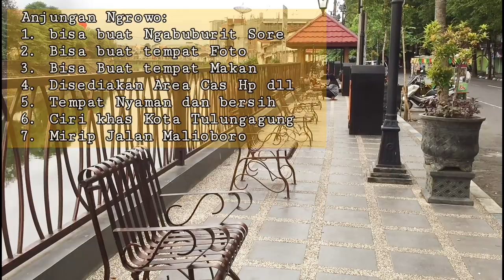Anjungan Ngrowo tempat Keren untuk menikmati Sunset Matahari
Anjungan Ngrowo ini terletak di barat kota Tulungagung tepatnya di utara Klenteng Tri Dharma atau baratnya Hotel Narita ya Gaess...
Tempat ini sangat cocok buat anak muda mudi untuk berfoto, nongkrong sore, makan makan bila menjelang malam karena byk yg berjualan makanan,  dan lain lain.
Di anjungan Ngrowo ini disediakan gazebo dan trmpat Cas HP dan ada juga trmpay samapah nya.

Chanel ini tentang Hobby saya tentang Buat Vlog, Fotografi, videografi, drone dalam kehidupan saya.